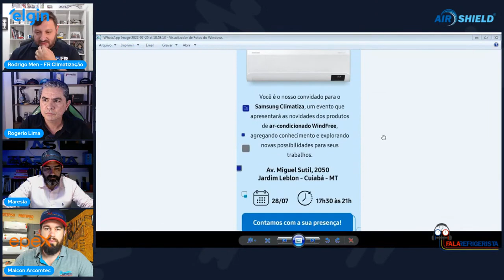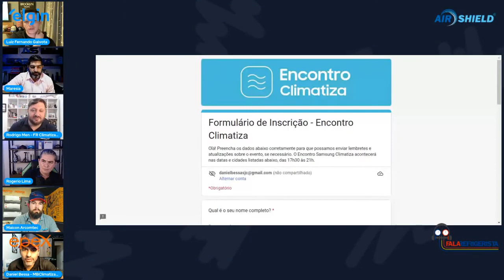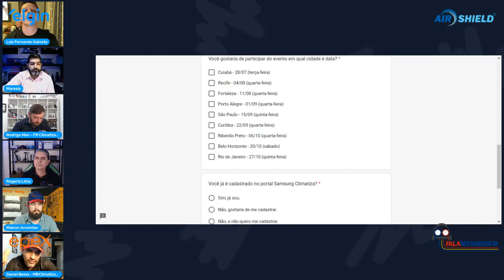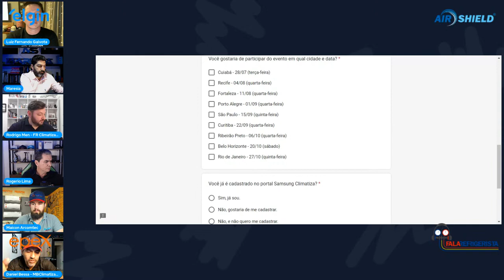REPRISE MELHORES 2022- INFRAESTRUTURA DE AR CONDICIONADO COM FERNANDO GAIVOTA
REPRISE MELHORES LIVE 2022

Infraestrutura de ar condicionado, não está nos cursos e treinamentos de climatização. O expertize vem no dia-a-dia da obra, adiquirido a cada obra feita. Um Checklist deve ser feito para sua execução!
Convidamos para esse papo Fernando Gaivota trazendo uma visão de campo no maior mercado de Multispit e VRF.